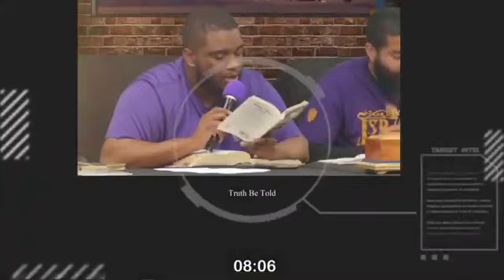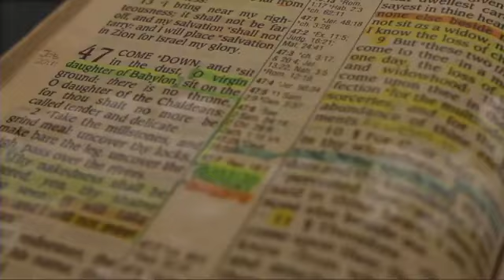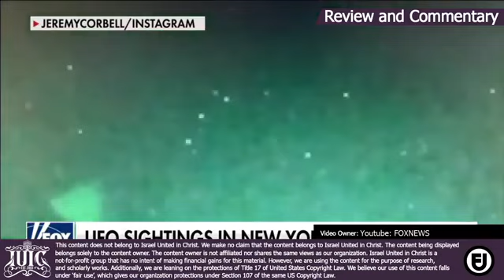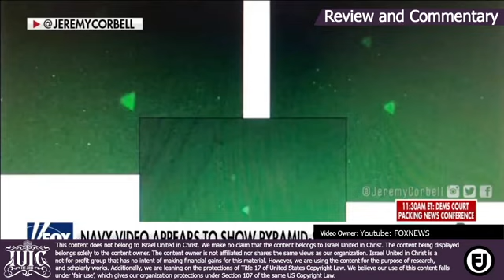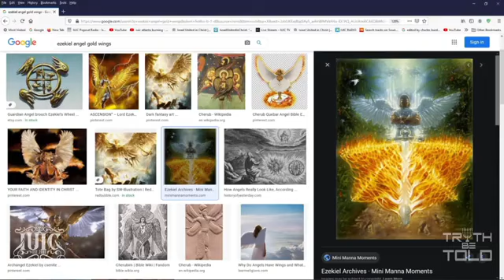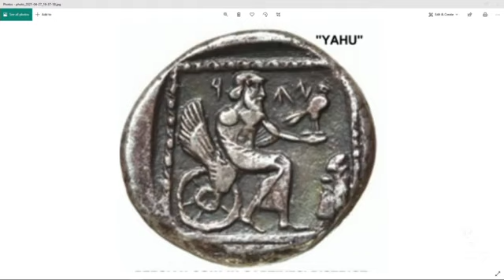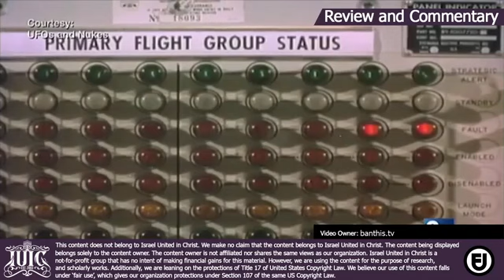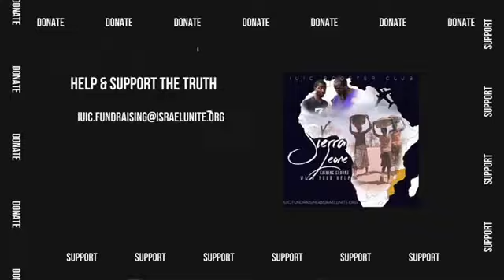Truth Be Told- Armies Of God